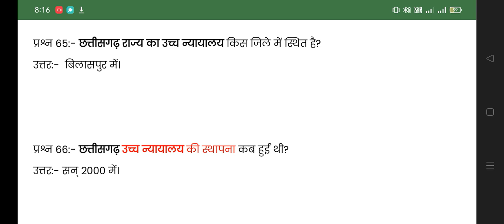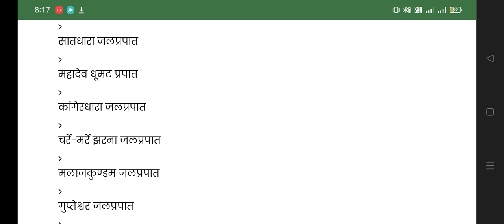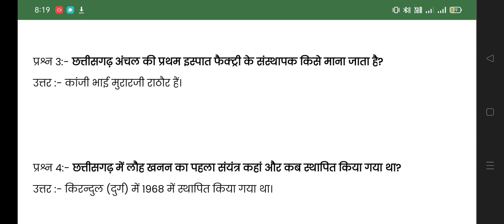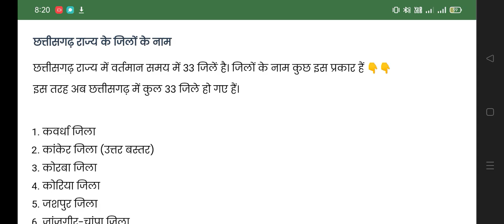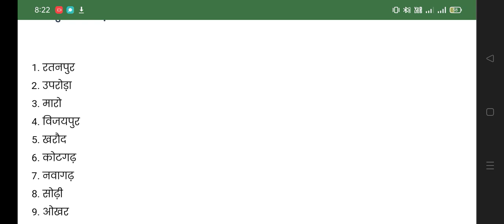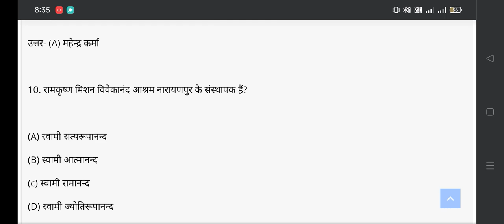छत्तीसगढ़ Model Paper 👍👍 (Part -9) 2023 ! CG POLICE SI PSC MODEL PAPER 2022 PSC Pre. VYAPAM#shorts